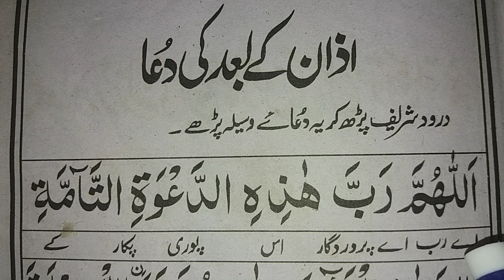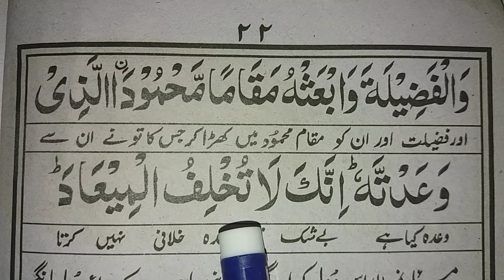Azan k bad ki dua || dua after Azan | dua after Azan in arabic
today in this video insha Allah i will teach and memorize how to read dua after Azan in arabic.

[ Covered Topics ]

Azan k bad ki dua.

dua after Azan.

Azan Ki Dua.

dua after Azan in arabic.

azan dua.

dua after adhan